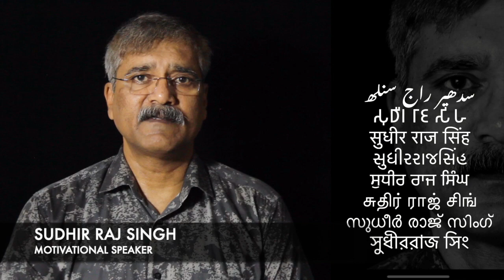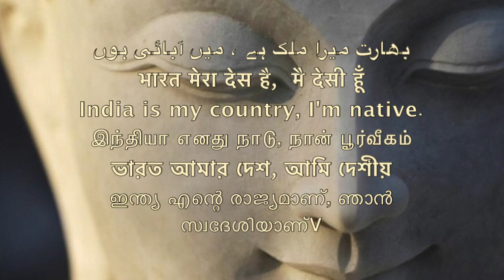15 अगस्त के गद्दार / 15 अगस्त के देशद्रोही / 15 اگست کے غدار/Traitor of 15 august\\Team Twenty Two